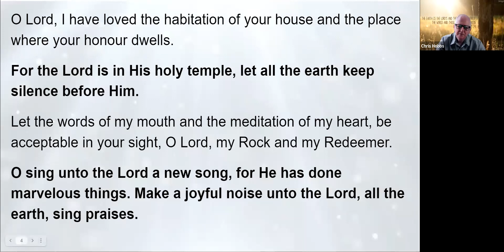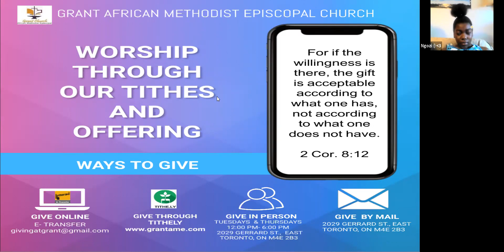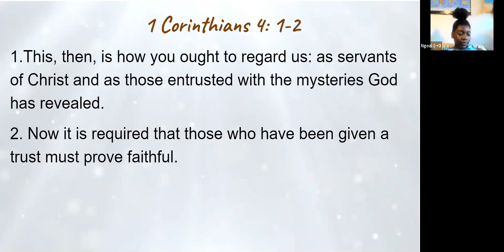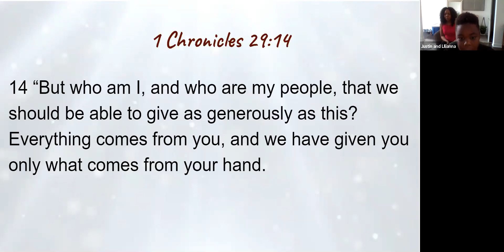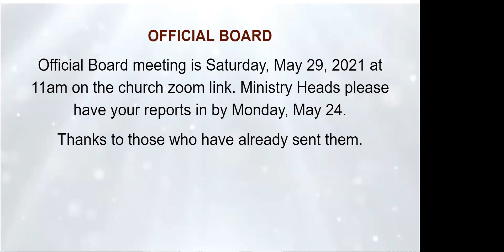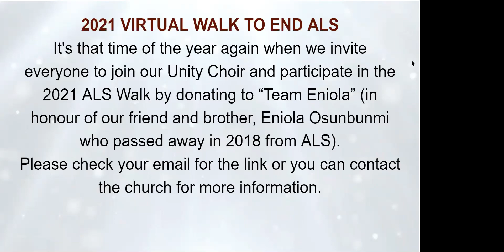Pentecost Sunday | Worship Service May 23 2021| Rev.Morgan Dixon, DuPage AME Church